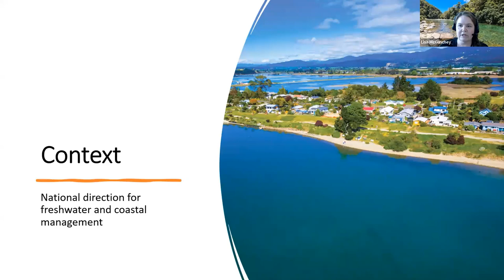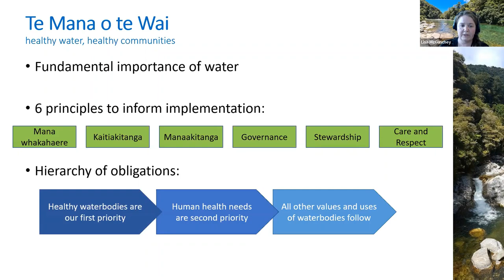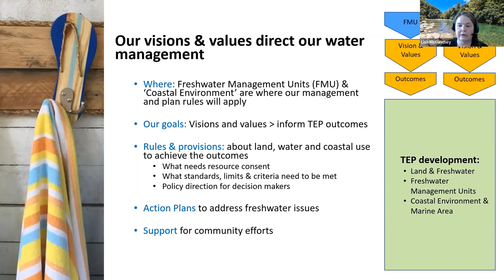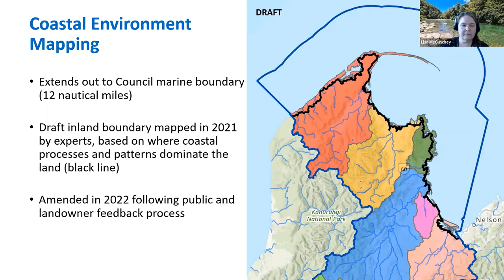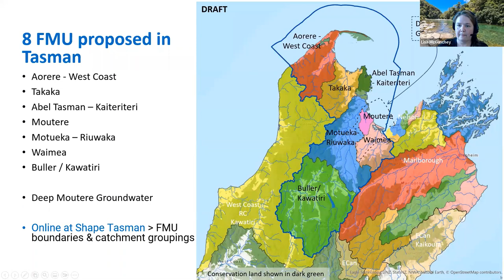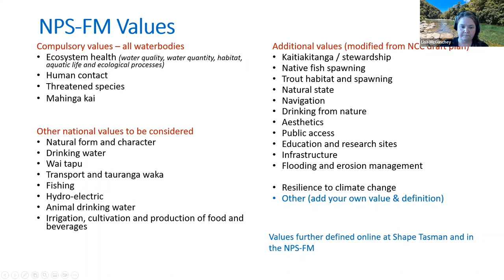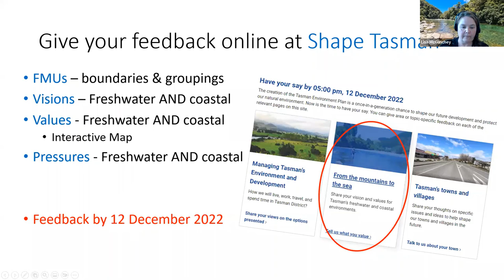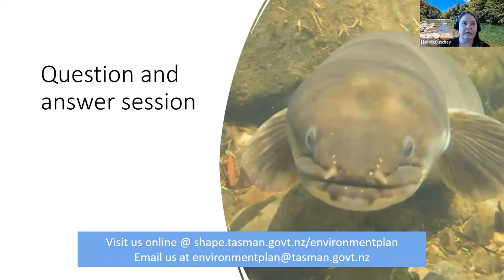TEP Mountains to Sea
Our freshwater and coastal environments are special and important to each of us for a variety of different reasons.
Tasman District Council has an important management role for freshwater and our coastal environments on behalf of our community.

Our work is guided by national direction, particularly the National Policy Statement for Freshwater Management (NPS-FM) and the New Zealand Coastal Policy Statement (NZCPS).

New policy from central government means that it’s time for us to review how we manage Tasman’s water, from the mountains to the sea.